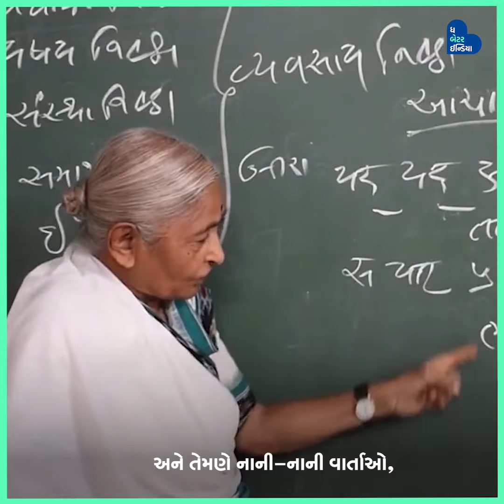72 Year Old Gujarati Dadi Become Famous For Mother Tongue Lessons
72 વર્ષે યૂટ્યૂબ પર છવાઇ ગયાં છે, આજની પેઢીને બાળવાર્તાઓ, અને કવિતાઓ સંભળાવી કરાવે છે માતૃભાષાની ઓળખ